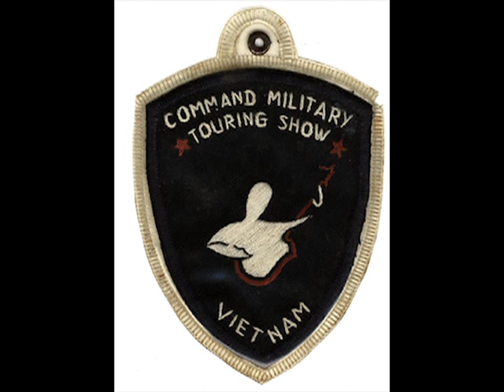Symphony For The Sons of Nam Chapters 1&2 (With Photos)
Symphony For The Sons of Nam, my symphony composed in 1990 with random photos (in no particular order relating to the music) that I took during my 1970 tour in Vietnam as a combat engineer and sometimes guitar player for the wounded and isolated.

 Notes about the work:
Remembering the past can provide images that a composer can best express through music.

With Symphony For the Sons of Nam, I have formed musical interpretations which reflect my experience as a soldier in Viet Nam.

Initially written for string quartet, Symphony For the Sons of Nam was expanded to full orchestra in 1992.

The score is broken down into four chapters with individual "events" representing snapshots of my most vivid images from the war.

In 1986, after marching in the "Chicago Welcome Home Parade" for Viet Nam Veterans, I felt a desire to finally confront the emotions from my own time in Viet Nam.

Symphony For the Sons of Nam, along with other compositions, is a musical recollection of memories from my service in Viet Nam and represents my personal catharsis.

The Score:
Events leading to my arrival in Viet Nam in 1970 and my departure eleven months later are represented here as Chapters 1 and 2. Chapters 3 and 4 are yet to be completed.Chapter 1

Event 1 " March of the Sons"

From all over the country we came to California for our jungle indoctrination.Boys from all walks of life coming together for one common purpose - War -

Event 2 "Conversations"

Late at night in the barracks we talk to each other about our lives back home and what we expected from Viet Nam. Suddenly, we're interupted by a Viet Nam returnee who tells stories of enemy soldiers who are so high on drugs that they become numb. He tells how they keep coming at you even after being shot several times. I try to sleep as I hear one lone soldier break into tearswhile he prays aloud for his safe return home.

Event 3 "Moment With Memories"

After three days of processing and waiting for orders, I hear my name called over the loud speakers indicating I was to leave for Viet Nam in 8 hours. It was at that moment that I realized every-day life, and the special people left back home, were soon to become nostalgic memories to be cherished.

Event 4 " Questions and Answers"

All departing soldiers attend a deployment briefing given by some hard-nose sergeants. They give no answers to our questions about Viet Nam. Their only reply to our apprehension and curiosity, was an evasive and repetitive, "You'll find out when you get there" It would prove to be the only reasonable response.

Event 5 "In Country"

As the doors open from the back of the C-130 cargo plane, I am overwhelmed by the beauty of theViet Nam landscape. With this backdrop I watch as soldier after soldier slowly exit the plane. I am filled with pride and patriotism knowing the sacrifice each of us was making and that some of us would not make it back.

Chapter 2

Event 6 " Anticipation of Going Home"

Due to go home in a week, I count down the days with nervous anticipation, hoping nothing will cause a delay in my departure.

Event 7 "March of The Sons"

We (short- timers) are marched from one out- processing station to another as we prepare to finally go home.

Event 8 "Leaving the Jungle"

The suspense of waiting for the orders that would send you home was unbearable. When my orders finally came, I rushed to the orderly room with uncontrolled excitement only to find that they were misplaced. I waited another day and finally headed for the airport.

Event 9 " Reflections"

Reflecting on the war, I think about friends made and friends lost. The memories are bittersweet.

Event 10 " Silent Prayer"

Leaving Viet Nam I pray for peace. I pray harder for those still fighting.

Event 11 " Flying Home"

A peaceful happiness overtakes me as I vow to keep in my heart the realization of the fragility of life and the importance of cherishing every moment.